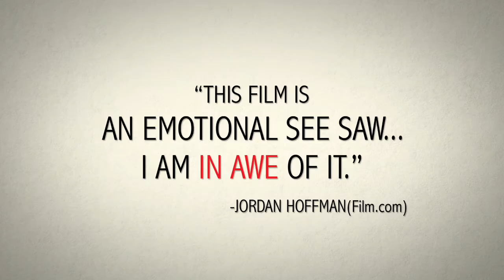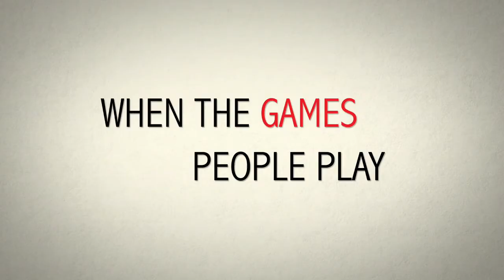Some Velvet Morning Trailer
When Fred (Stanley Tucci) arrives at Velvet's doorstep and tells her that he has finally left his wife to be with her, Velvet (Alice Eve) is surprised since she has not seen him in years and is now friends with his recently married son. As his hopes crash to earth during a conversation brimming with passion, remorse, humor and anger, the twisted heart of a fascinating relationship is revealed.
In this intriguing drama with a stunning climax, the acclaimed director of In The Company Of Men, Your Friends And Neighbors and Nurse Betty continues his unflinching exploration of male and female relationships, with Stanley Tucci ( The Devil Wears Prada, Hunger Games) as a manic, ego-crushed older man and Alice Eve (StarTrek Into Darkness, Entourage, Men In Black 3) as the dazzling ingénue, both giving electric performances